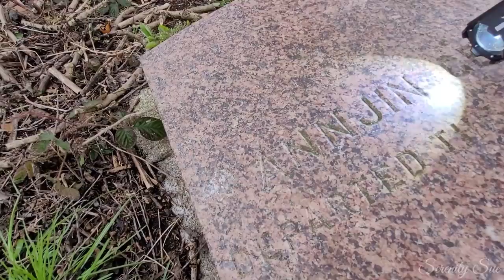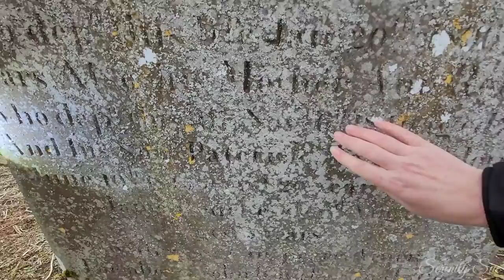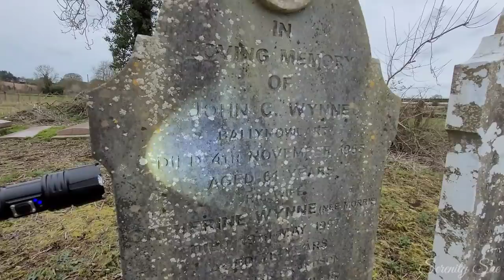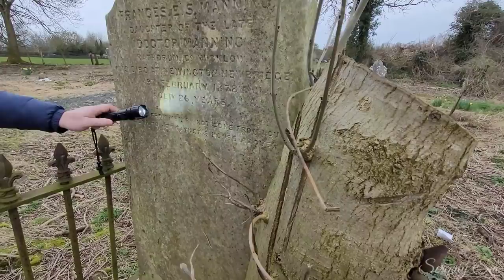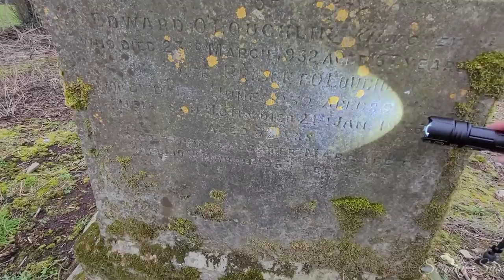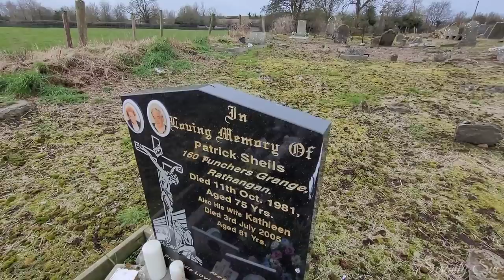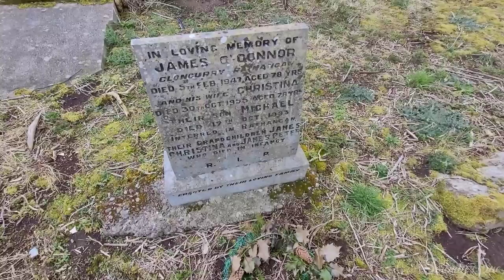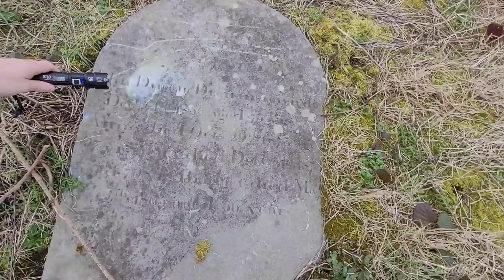Church View, Feighcullen, Newbridge, Co. Kildare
Source from

Detached five-bay double-height single-cell Board of First Fruits Church of Ireland church, built 1829, on a rectangular plan with single-bay two-stage engaged tower (west) on a square plan supporting octagonal spire. Closed, . Now disused. Pitched slate roof with clay ridge tiles, lichen-spotted cut-limestone coping to gables including lichen-spotted cut-limestone "slated" coping to gable to entrance (west) front, and cast-iron rainwater goods on cut-limestone eaves retaining cast-iron downpipes. Tuck pointed snecked limestone walls on lichen-spotted cut-limestone chamfered cushion course on limestone ashlar base with polygonal finial-topped drag edged tooled limestone ashlar panelled piers to corners centred on drag edged tooled limestone ashlar gabled piers having cut-limestone "slated" coping; lime rendered surface finish to entrance (west) front on lichen-spotted cut-limestone chamfered cushion course on limestone ashlar base. Lancet window openings, drag edged tooled cut- or hammered limestone block-and-start surrounds having chamfered reveals framing fixed-pane fittings having cast-iron square glazing bars. Pointed-arch window opening (east) with timber Y-mullions, and drag edged tooled cut- or hammered limestone block-and-start surround having chamfered reveals framing remains of timber fitting having square glazing bars. Lancet door opening to entrance (west) front approached by flight of three cut-limestone steps, drag edged tooled cut-limestone surround having chamfered rebated reveals with hood moulding on engaged octagonal label stops framing timber boarded door. Lancet openings (belfry) with Y-mullions, drag edged tooled cut-limestone block-and-start surrounds having chamfered reveals with ogee hood mouldings on engaged octagonal label stops framing remains of louvered timber fittings. Interior including vestibule (west); pair of pointed-arch door openings into nave with remains of timber doors having overpanels; full-height interior open into roof with remains of central aisle, and quatrefoil-perforated pointed-arch braced timber roof construction on beaded "Cavetto" corbels with wind braced rafters to ceiling. Set in overgrown grounds with piers to perimeter having cut-limestone shallow pyramidal capping supporting flat iron "farm gate".
A church erected to designs by John Semple (1801-82) of Dublin (Craig 1990, 146-7) representing an important component of the early nineteenth-century built heritage of County Kildare with the architectural value of the composition, 'a small but handsome structure' recalling the Semple-designed Saint Tiernan's Church (Kilternan) (1824-6) and Whitechurch Church (Whitechurch) (1825-7) in County Dublin, confirmed by such attributes as the compact rectilinear plan form, aligned along a liturgically-correct axis; the construction in a rough cut limestone offset by sheer dressings demonstrating good quality workmanship; the slender profile of the openings underpinning a "medieval" Georgian Gothic theme with the chancel defined by a cusped "East Window"; and the polygonal spire embellishing the roofline as a picturesque eye-catcher in the landscape. A prolonged period of neglect notwithstanding, the form and massing survive intact together with quantities of the original fabric, both to the exterior and to the deconsecrated interior where an exposed timber roof construction pinpoints the engineering or technical dexterity of a church making a picturesque, if increasingly forlorn visual statement in a rural street scene.